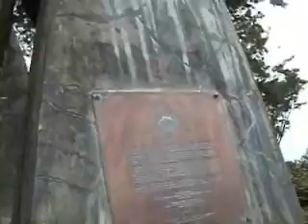Baguio 2006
Baguio is the Philippines' summer capital and health resort.and is especially known for its all-year round cool climate, pine trees, flowers, and strawberries. Because of this, it  has been tagged "The City of Pines" and the "City of Flowers." Mines View Park offers a beautiful panoramic view of the valley and the mountains, and the old mines. It also has several souvenir shops, selling the best handicrafts of the indigenous mountain people, vegetables, flowers, and strawberries.
Burnham Park, named after the American architect, Charles Burnham, who designed the city some 100 years ago, features a man-made lake where one can go boating, biking, skating, and eat.  The Botanical Gardens features Baguio's flowers and plants and some souvenir shops. Not to be missed, of course, are Camp John Hay, and the Philippine Military Academy.